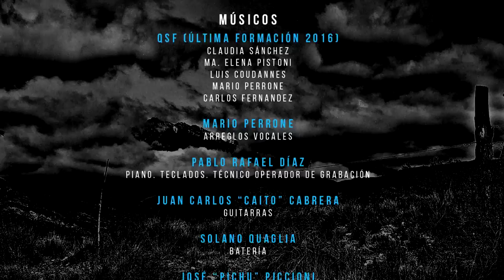CARLOS FERNÁNDEZ con QUINTETO SANTA FE // FRAGILIDAD (Sting)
Del CD "Musiqueando con amigos II" (2020).

MÚSICOS:
·QSf · Última formación ·2016 (Claudia Sánchez, María Alejandra Pistoni, Luis Coudannes, Mario Perrone y Carlos Fernández) (voces).
· Mario Perrone (arreglos vocales).
· Pablo Rafael Díaz (Piano. teclados. técnico operador de grabación).
· Juan Carlos “Caito” Cabrera (guitarras).
· Solano Quaglia (batería).
· José “Pichu” Piccioni (percusión).
· Matías Bruno (bajo).
· Pedro Casis (trompetas).

Grabado en DAW STUDIO de Pablo Rafael Díaz (Santa Fe, Argentina)
entre el 1 de febrero de 2020 y el 31 de diciembre de 2020. PANDEMIA DE POR MEDIO.

Fotografía portada inicial: Sebastián Arcoba.
Diseño y Montaje : Gerardo G. Aznar.